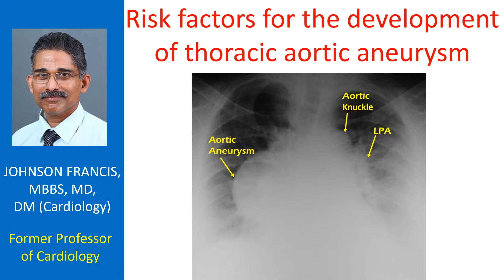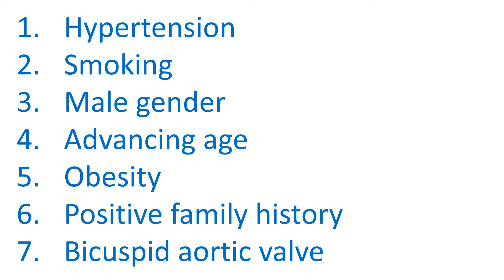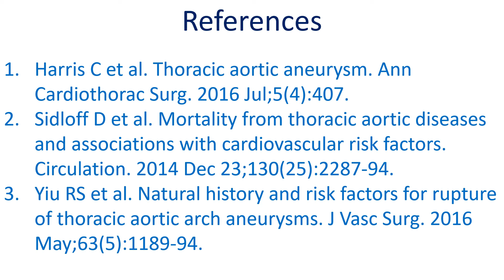Risk factors for the development of thoracic aortic aneurysm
Discussion of risk factors for the development of thoracic aortic aneurysm